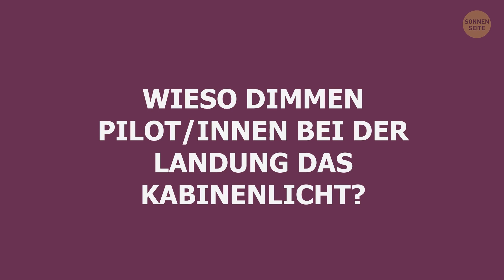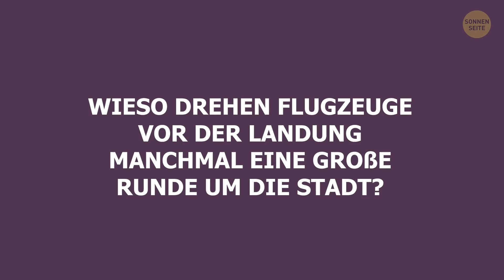11 Dinge, die du übers Landen wissen musst, um keine Angst zu haben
Wie überwindet man Flugangst? Tatsächlich fürchten sich viele Menschen nicht so sehr vorm Fliegen oder vor Turbulenzen an sich, sondern bekommen regelrecht Herzrasen, sowie es an die Landung der Maschine geht. Die Sache ist die, dass so eine Landung manchmal holprig sein kann. Außerdem wissen wir natürlich alle, dass Start und Landung die gefährlichsten Situationen beim Fliegen sind. Wenn du deine Angst lindern oder besiegen möchtest, solltest du wissen, wie ein Flugzeug genau aufsetzt.
Wieso können Landungen manchmal holprig sein? (Was tatsächlich vorteilhaft ist.) Wieso drehen Piloten vor der Landung manchmal eine Runde um die Stadt? Kann ein Flugzeug auch bei starkem Seitenwind landen? Das sind nur einige der häufigsten Fragen über die “interessantesten” Dinge am Fliegen. Dann beantworten wir sie doch mal!

TIMESTAMPS:
Wieso neigen sich Flugzeuge selbst im Sinkflug aufwärts? 0:20
Wieso dimmen Pilot/innen bei der Landung das Kabinenlicht? 0:56
Haben Landebahnlichtmuster eine Bedeutung? 1:26
Wieso lassen Pilot/innen vor der Landung manchmal Treibstoff ab? 2:00
Sprechen Flugzeuge direkt vor der Landung wirklich mit den Pilot/innen? 2:33
Was ist der sogenannte “Bodeneffekt”? 3:06
Wieso sind Landungen oft holprig? 3:41
Wieso dauert der Sinkflug so viel länger als der Start? 4:16
Wieso drehen Flugzeuge vor der Landung manchmal eine große Runde um die Stadt? 4:53
Wieso landen Maschinen bei starken Seitenwinden seitlich? 5:30
Wie landen Flugzeuge bei null Sichtbarkeit? 6:53